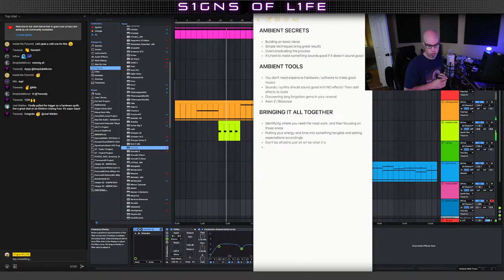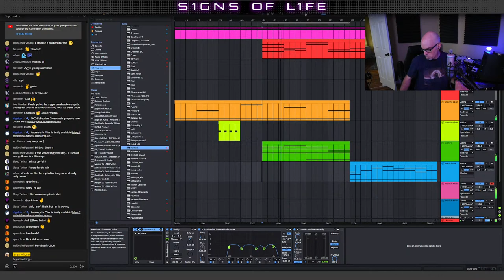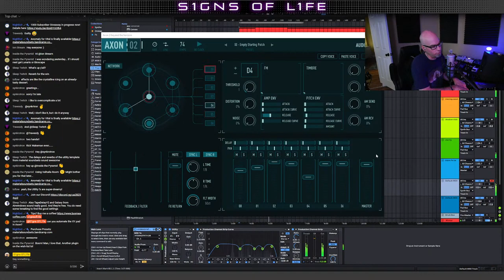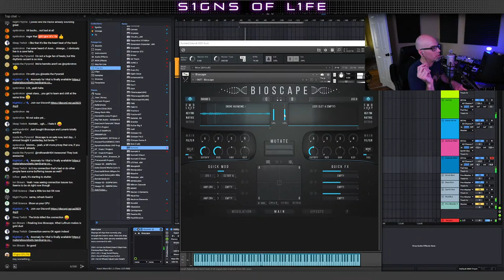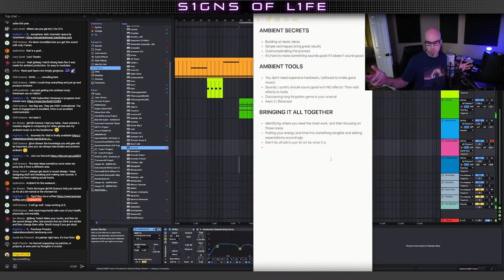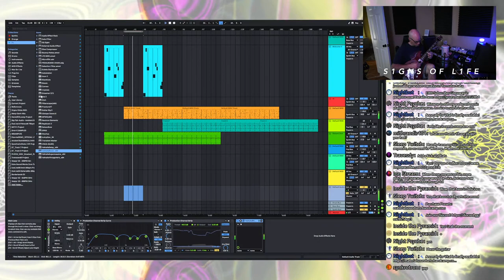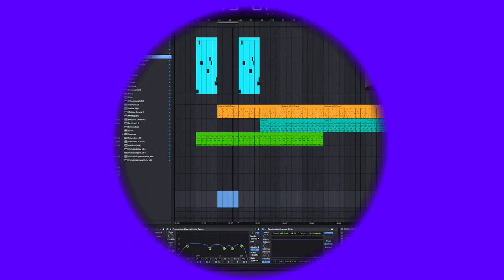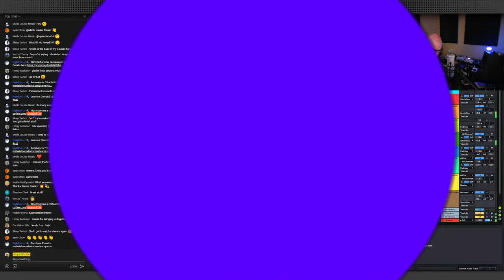AMBIENT SECRETS | Deep Space Ambient Music Production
Let's make some Starterra while I give ALL of my ambient secrets away...